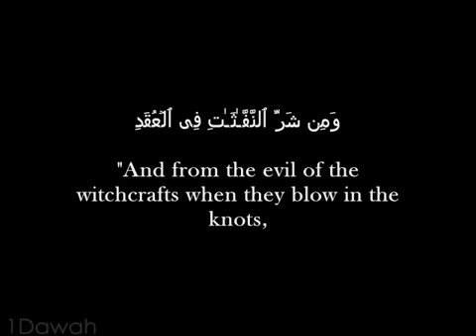Surah- al-falak 113 ( The Daybreak) with English translation.